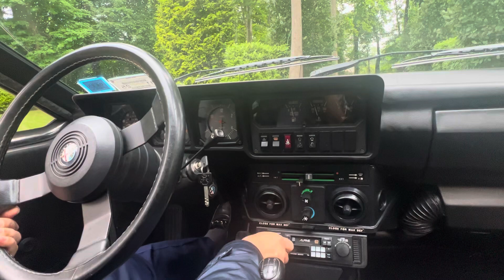Alfa romeo @ gtv6983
Going through interior switches